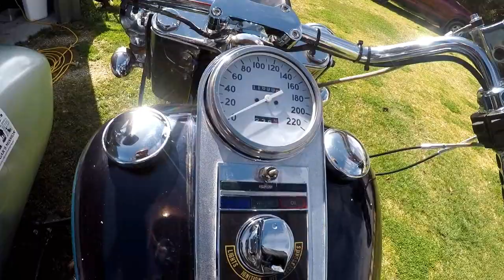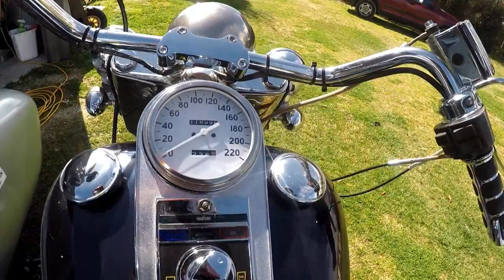1988 Harley Davidson Heritage Softail and Sidecar: Spring Tuesday Trundle #1.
A Tuesday ride on the Old Girl over to Walcha and back via a customary "shortcut" or two. My sister gave me a mic adaptor and mic for my Gopro for my birthday and this is its first test run. Some crackling here and there which will have to be resolved. Might have to find a more attractive way of holding the adaptor to my helmet other than some tape. It was good to get out on the bike after a week or two when I didn't have the chance to ride.